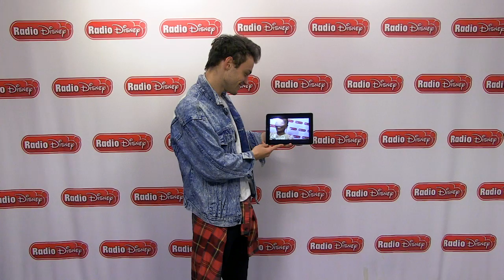Thomas Doherty Watches China Anne McClain's Bad Pirate Joke | Descendants 2 | Radio Disney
Descendants 2 star Thomas Doherty watches his co-star China Anne McClain tell a bad pirate joke! Watch Descendants 2 Friday, July 21 at 8p on Disney Channel!

The official Radio Disney channel is where you can get an inside look at what’s new from your favorite artists including Ariana Grande, R5, Zendaya, Nick Jonas, Becky G and more! Watch performances from the Radio Disney Music Awards, catch up with artists in the studio, and see exclusive acoustic performances!